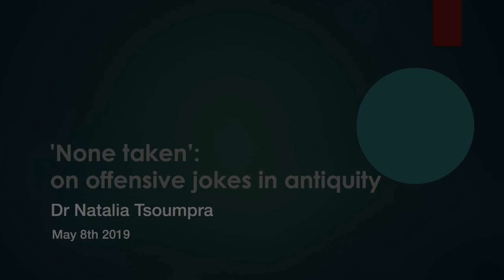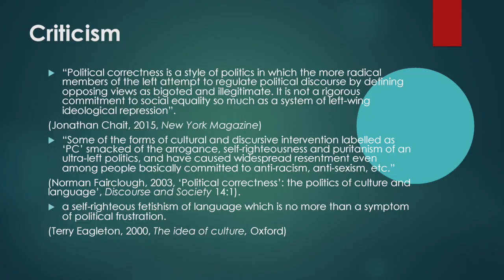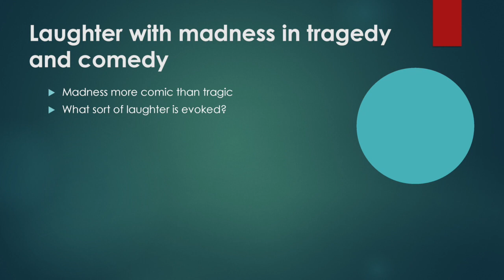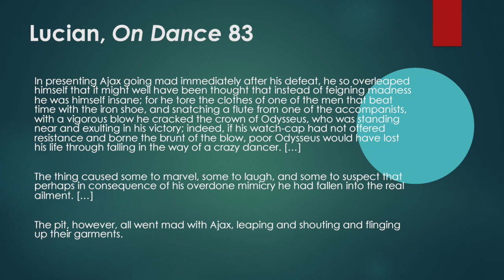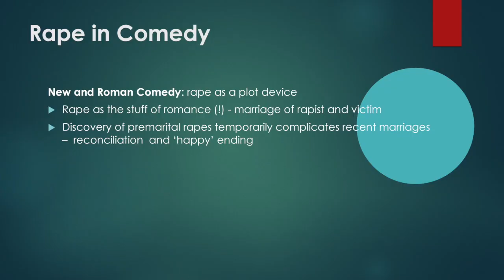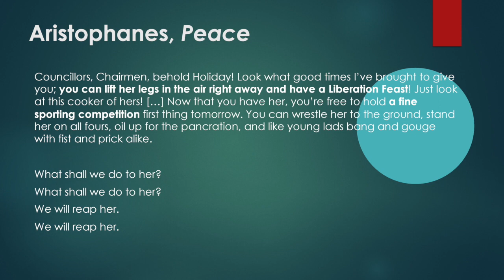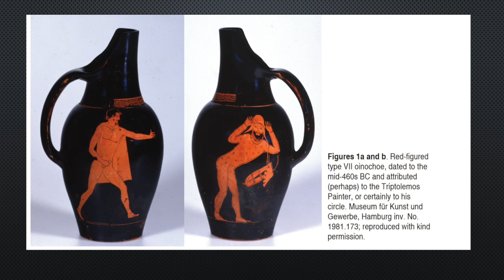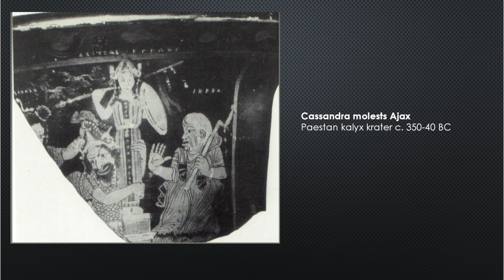Humanities Lecture Series 2018-19: Dr Natalia Tsoumpra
Wednesday 8 May 2019: Dr Natalia Tsoumpra (Classics), 'None taken: On offensive jokes in antiquity'